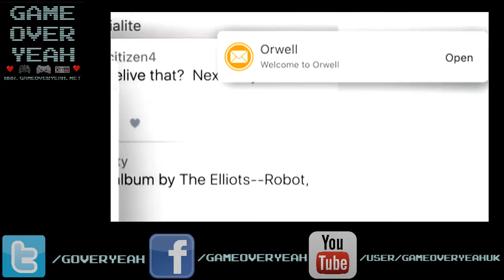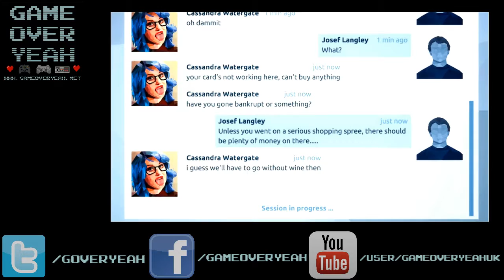Game Over Yeah - Ep. 144 - Nov 21st 2016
Join Leon, Dave and Mike as we talk about World of Final Fantasy, Orwell, UFC 2, Titanfall 2, Defiance, Dune 2000, Among the Sleep and a round up of last weeks video game news.